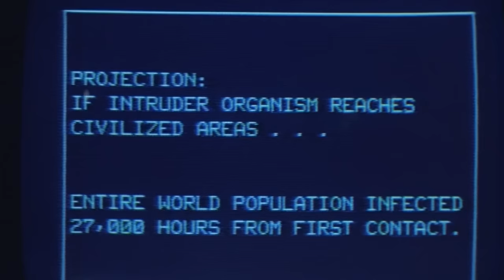The Thing 2 Is Finally Happening & Will Be Solving Major Mysteries That Haunted Fans For Decades